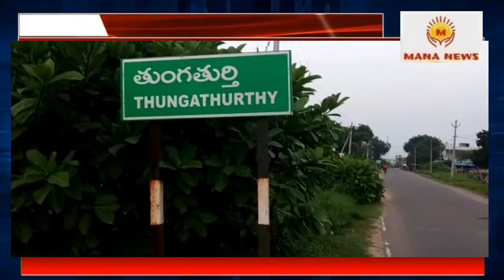మదర్ థెరిస్సా కంటి వైద్యశాల ఆధ్వర్యంలో కంటి పరీక్షలు...